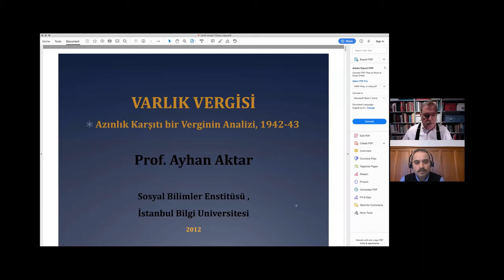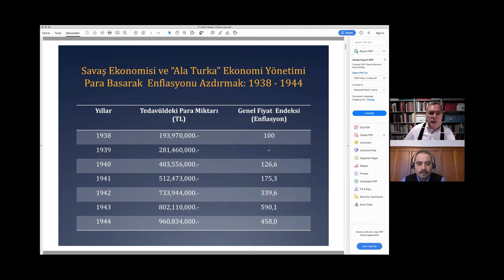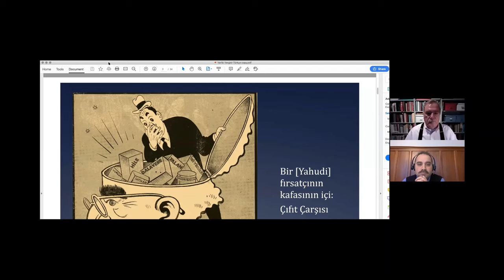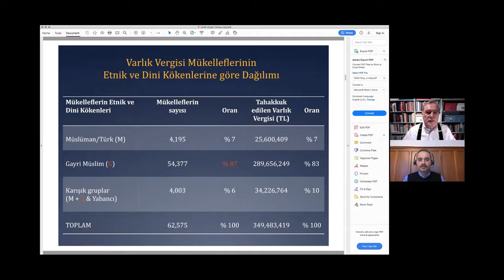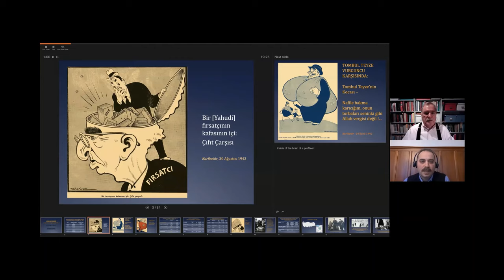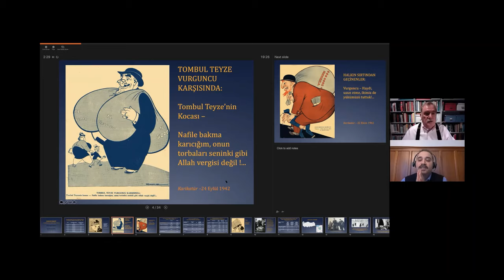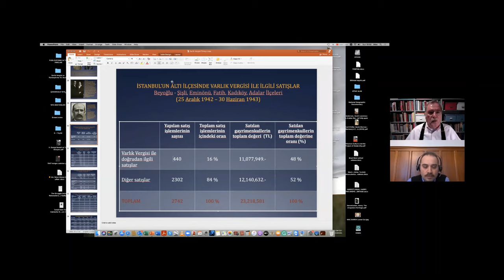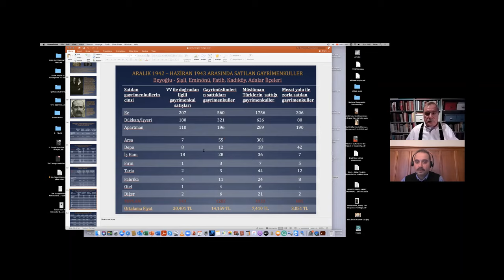Hucub-u Mazi: Varlık Vergisi, Hristiyan ve Yahudilerin Tasfiyesi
Prof. Ayhan Aktar'la birlikte Kasım 1942-Mart 1944 arasında uygulanan Varlık Vergisini ele alıyoruz. Ne amaçla çıkarıldı? Nasıl uygulandı? Neden sonlandırıldı?
Varlık Vergisi için de gerekçe oalrak kullanılan "Müslümanlar cephelerde savaşırken Hrsitiyanlar işlerine bakarak zengin oldular" miti üzerine başlayıp, askerlikle devam eden video serisinin linki de şu